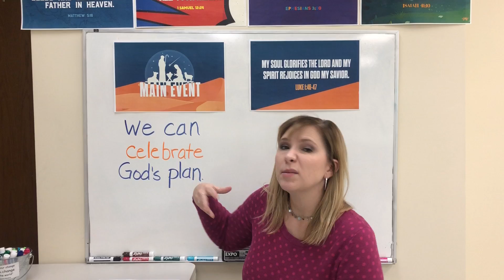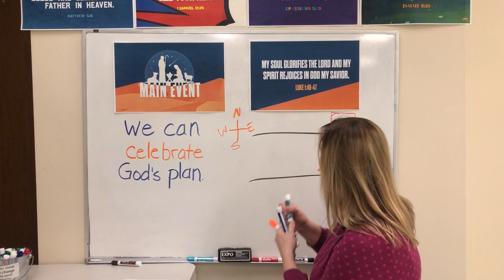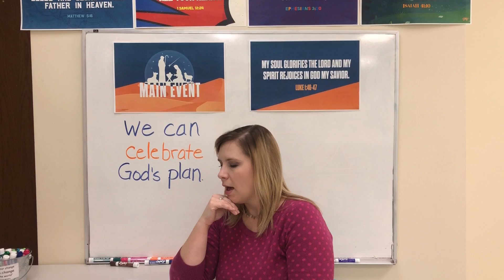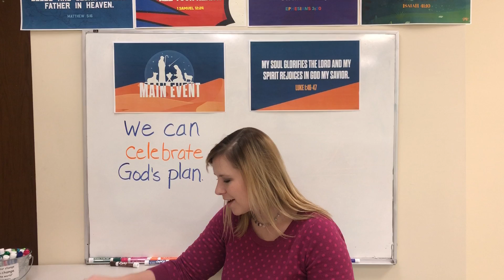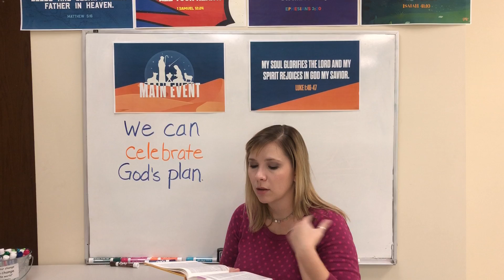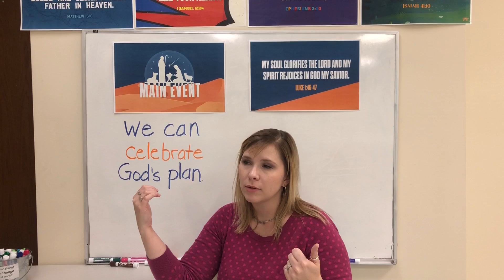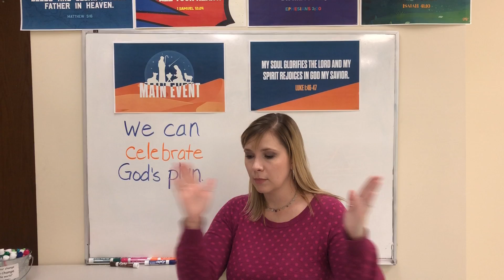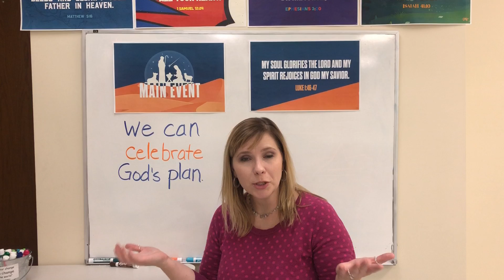FBKids | Main Event Week 1 - God’s Plan | Jayné Kirk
Luke 1:26-38
Matthew 1:18-24
Colossians 1:15-20